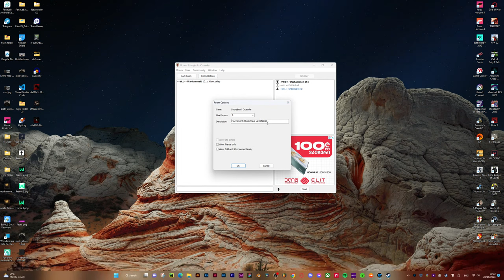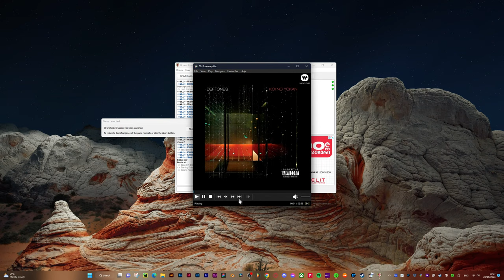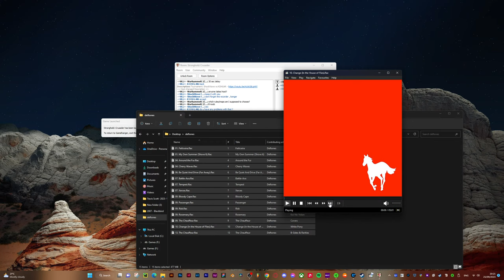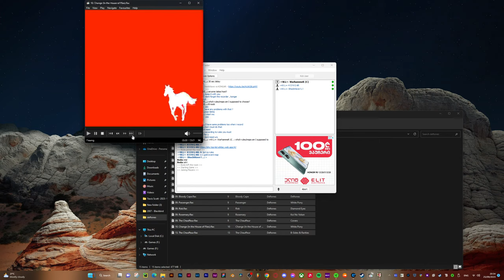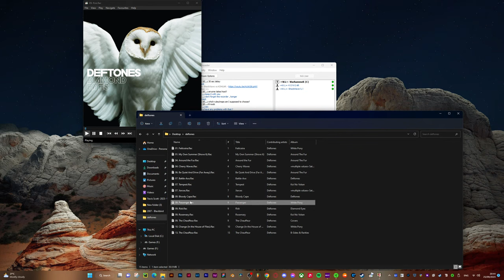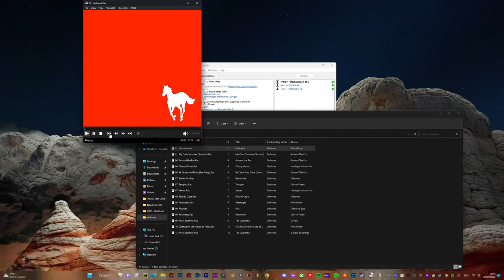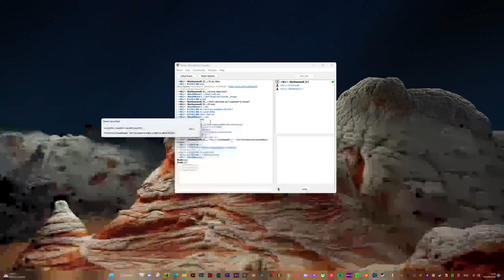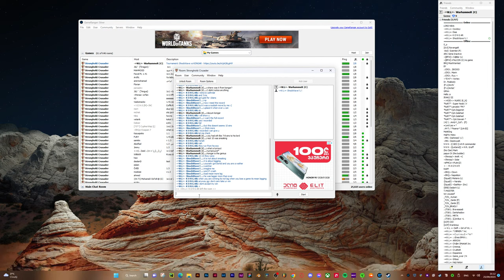SHCEvent 2k23: -=W.L=- ShockWave| vs -=W.L=- K O N G A R (0:1)